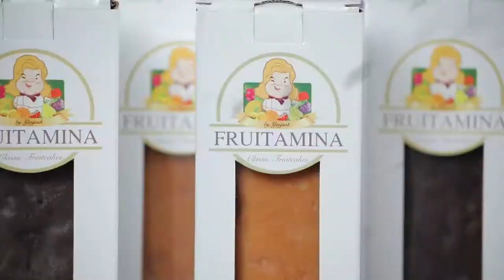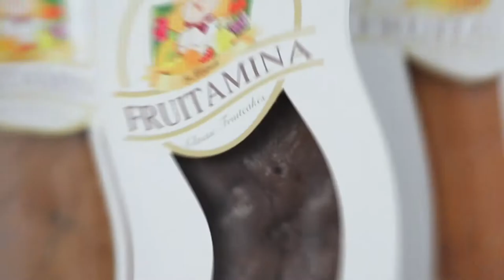"นานาVSเท็ดดี้" พุดดิ้งข้าว Rice Pudding |Food fighto l EP.177 (2/3)